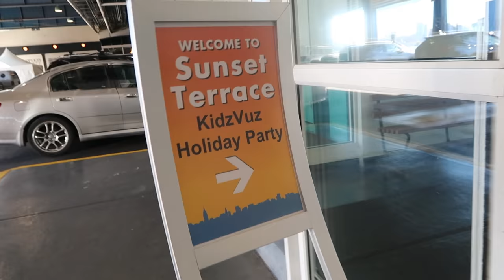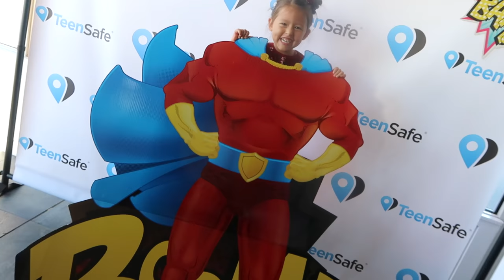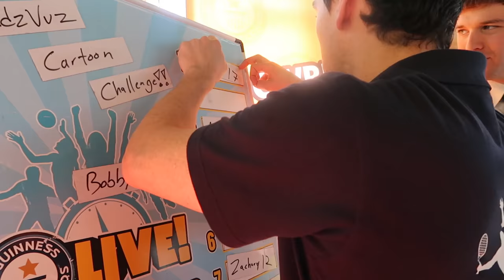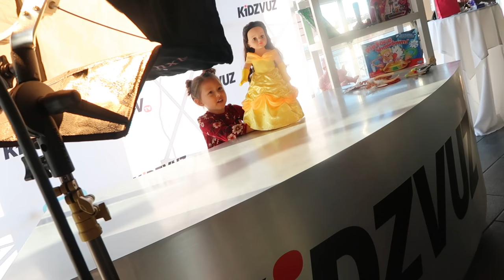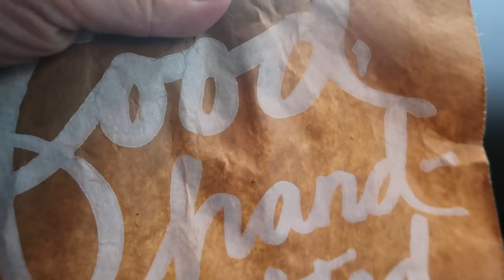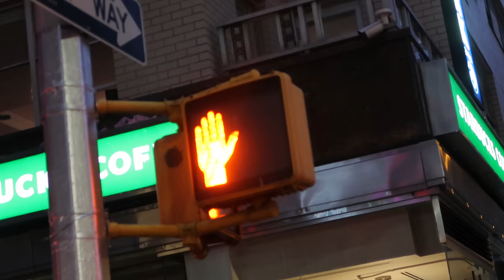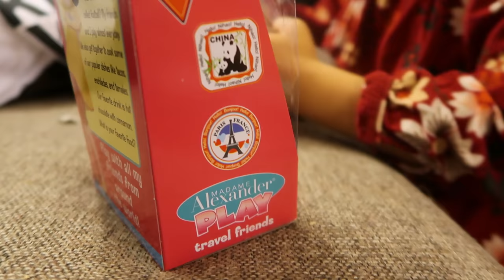GUINNESS WORLD RECORD! (11.13.16 - DAY 1057) THATSBETSYV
A @DunkinDonuts addict + @KidzVuz holiday party + Guinness World record challenge + @Wichcraft foodie

1- What's my name? Betsy!

2- Kids: Ziana Eliz and Gunner Patrick

3- Man in video? My boyfriend aka Boytoy

4- Where do we live? NYC

5- How old am I? Forever 21, I don't age ever since I found the fountain of youth

6- What camera do I use? Canon G7X Mark 2